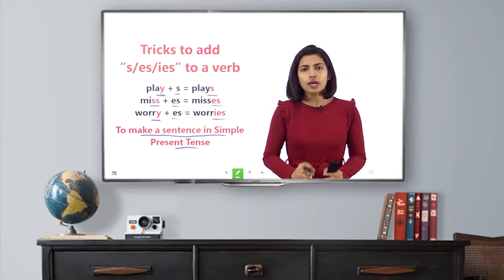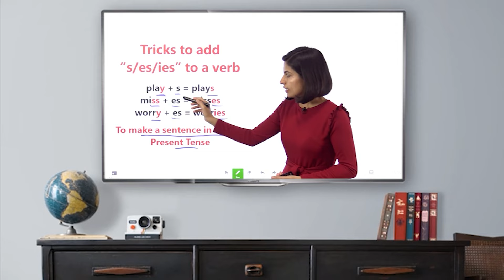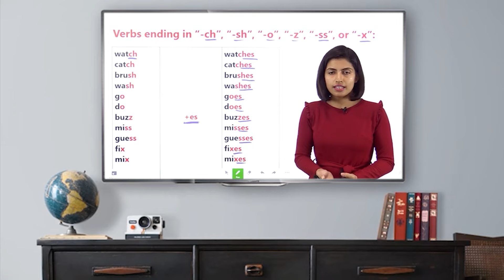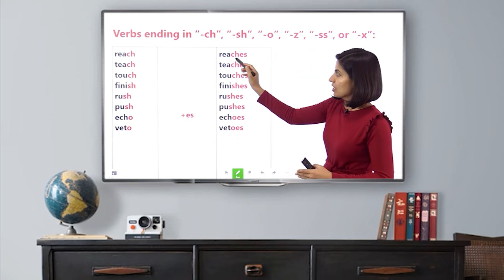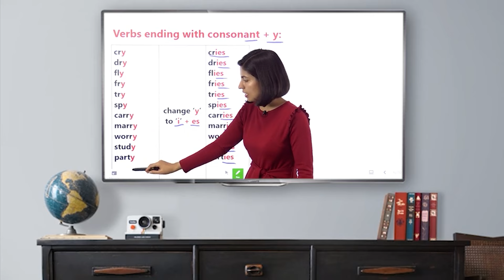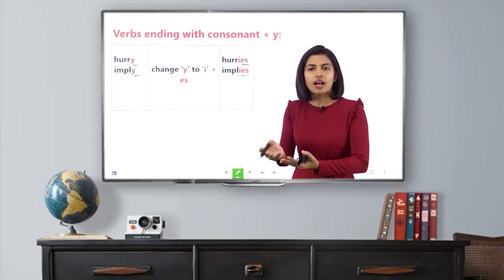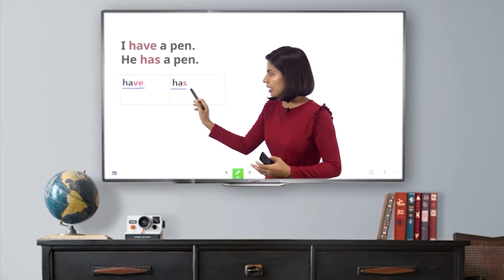अंगेजी में S / Es का Use करना सीखें 😱, Spoken English by Kanchan Ma'am, Vidya Connection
In this video, Kanchan Ma'am explains how to form sentences in the Simple Present Tense using S/ES/IES correctly. 📚 These simple tips will help improve your English! @EnglishConnectionByKanchan

✅ Learn English Everyday

Download the English Connection App
Buy my Book: Amazon / Flipkart